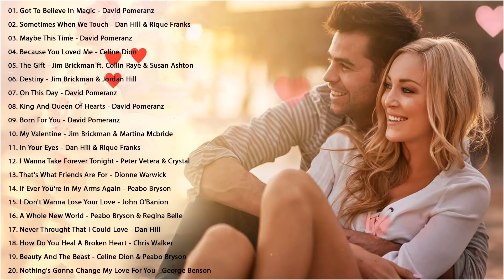Love Songs 70s 80s 90s Playlist - Jim Brickman, David Pomeranz, Celine Dion - Greatest Love Songs